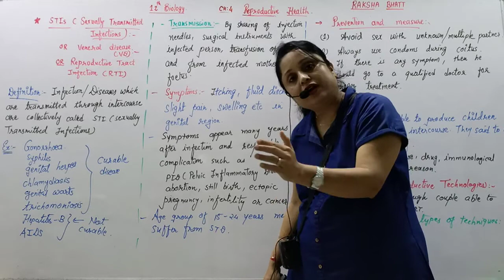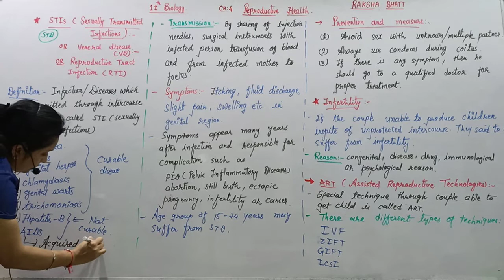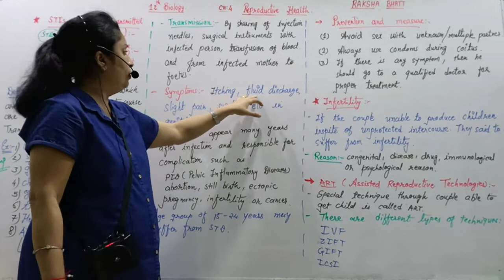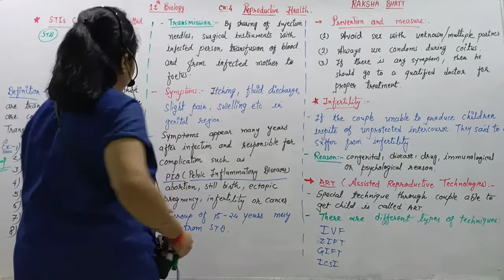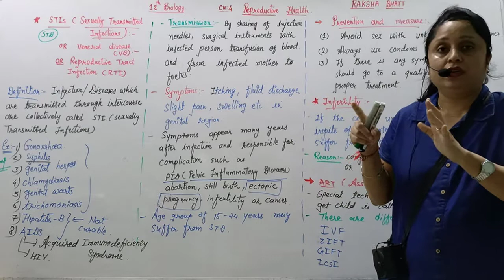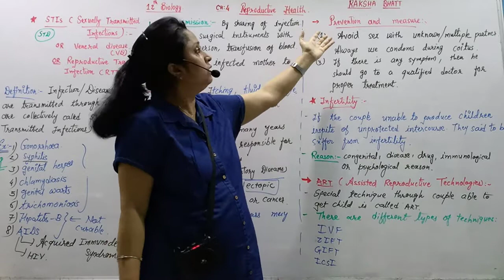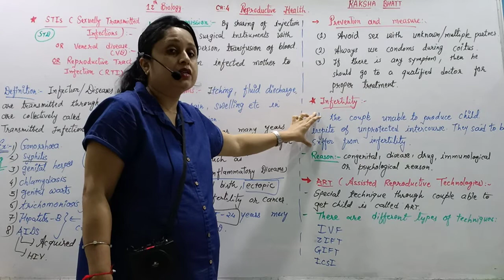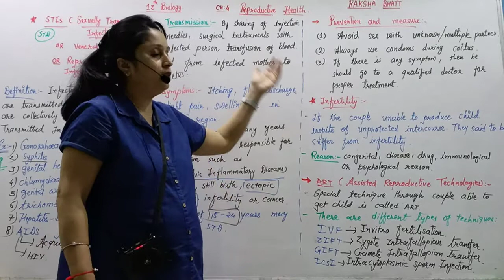12th Biology ch-4 L-5 English Medium by Raksha Bhatt